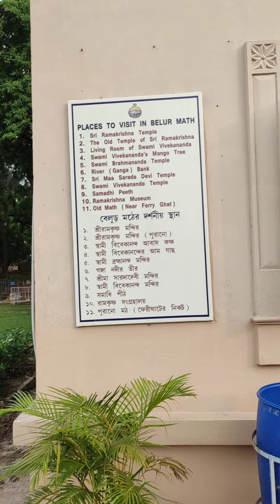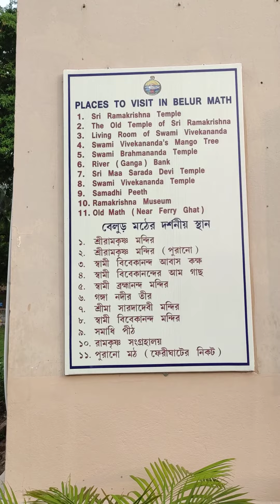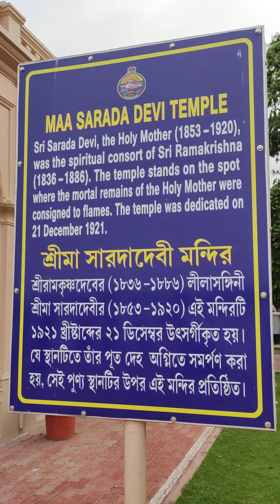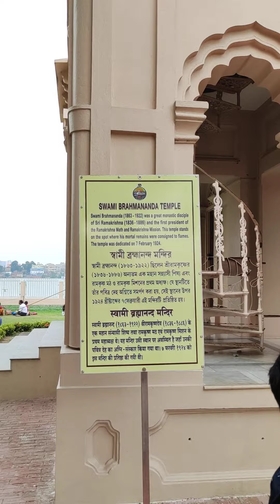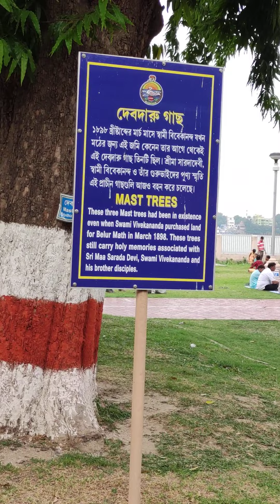math, kolkata. what must need to see in belur math